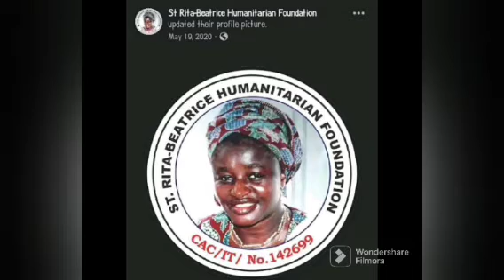UAAG: TOP SUBSCRIBER SENDS IMPORTANT S'UGGESTION TO UAAG M'ANAGEMENT | SEE DETAILS